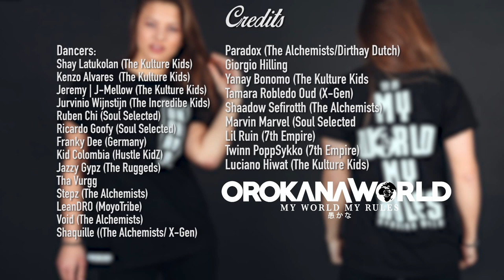OrokanaWorld | Showreel 2015 | Freestyle Videos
Filmed and Edited by:
Orokana Films / OrokanaWorld